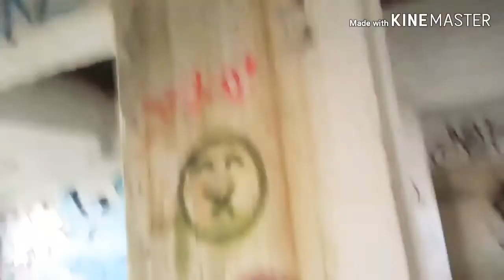VISITE DU MOULIN ABANDONNÉ À SENS89100